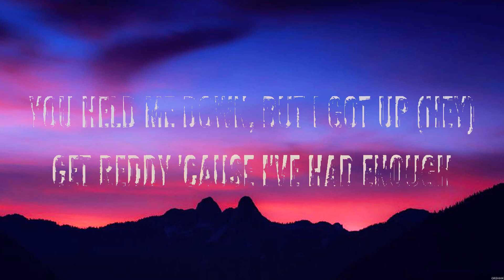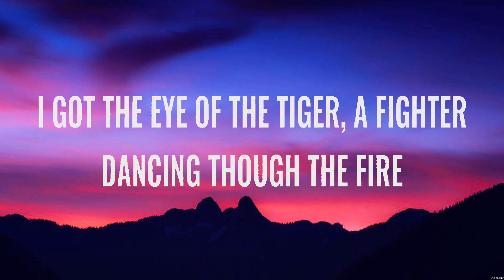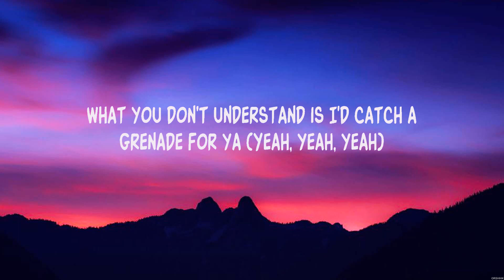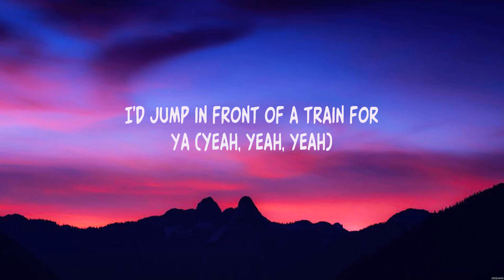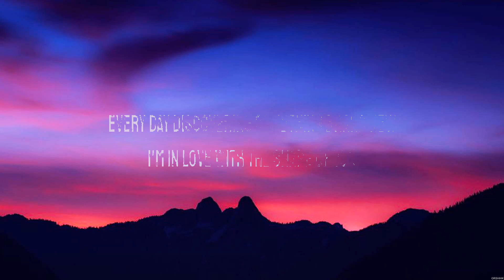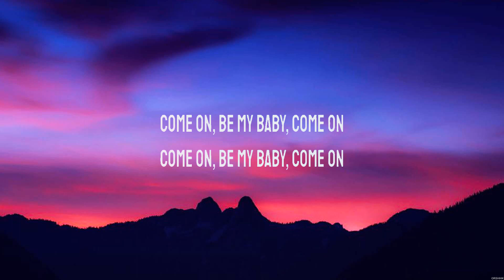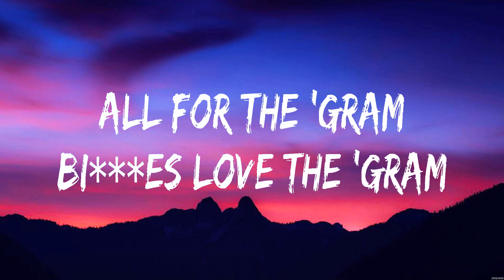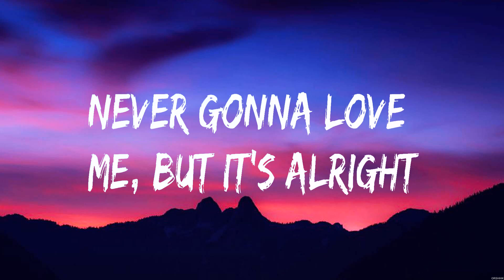Katy Perry Roar Lyrics Bruno Mars, Ed Sheeran, Arizona Zervas #9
Katy Perry - Roar (Lyrics) Bruno Mars, Ed Sheeran, Arizona Zervas

1. Katy Perry - Roar
2. Bruno Mars - Grenade
3. Ed Sheeran - Shape Of You
4. Arizona Zervas - ROXANNE